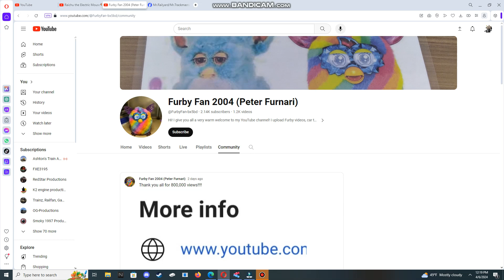I blocked Furby Fan 2004 (Peter Furnari)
No credit to him for what he had done back in 2023.

Credit to @Movedtoanotheraccount47